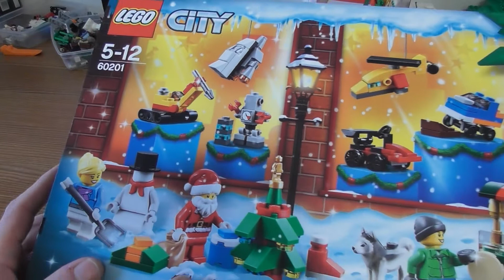Lego City Advent Calendar SET 60201 DAY 11